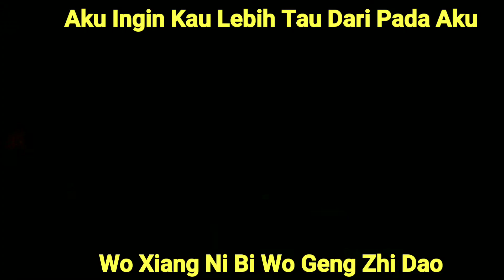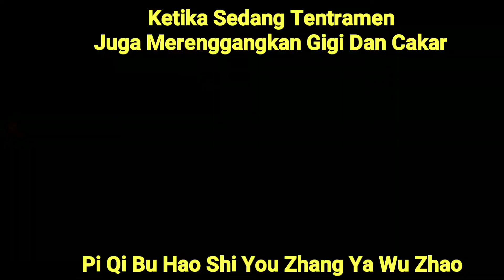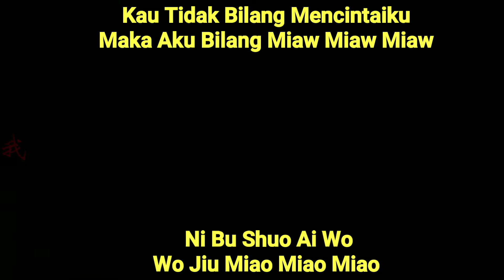学猫叫 sub indo || Xue Mao jiao sub indo || belajar Tangisan Kucing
Silahkan Diliat, Bagi Temen" Yang Pengen Request Mau Lagu Apa Silahkan Koment Dibawah
Thanks 😁